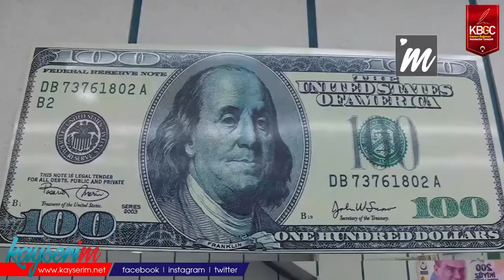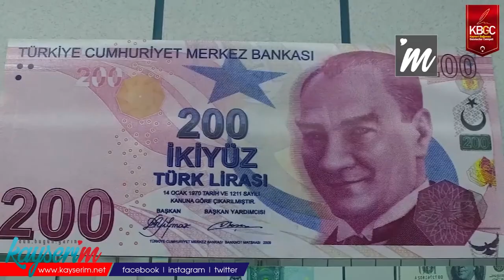Yeni Trend Kripto Paralar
KAYSERİ,(BGC)-Her geçen gün popülarite kazanan kripto paralara duyulan ilgi büyüyor. İnişleri ve çıkışlarıyla gündemden düşmeyen kripto para birimlerindeki gidişat üzerine döviz bürosu yetkilisi Ahmet Birtek bilgiler paylaştı.

“Kripto para 2009 yılında ortaya çıkmış, herhangi bir merkeze bağlı olmayan ve “blockchain” denilen bir ağ üzerinde bulunan sanal paradır. Bir merkezi olmadığından dolayı da güvensizlik var. Yani Euro’nun arkasında Avrupa Birliği, Dolar’ın arkasında ABD, Türk Lirası’nın arkasında Türkiye Cumhuriyeti varken; Bitcoin ve Altcoin olarak ikiye ayrılan kripto paralar hiçbir merkeze bağlı değil. FED ve Avrupa Merkez Bankası gibi kurumlar kendi sanal paralarını çıkartmak için çalışmalara başladı.“

“FIRSATI KAÇIRIYORUM” ETKİSİ

Birtek, “Türkiye’de pandemi sürecinde “bir fırsat kaçırıyorum” düşüncesiyle kripto paralara ilgi büyüdü” diyerek ülkemizde kripto paranın çok büyük bir rağbet gördüğünü ileri sürdü.

Birtek; Visa, PayPal gibi hizmetlerin ödeme yöntemlerine Bitcoin’i eklemesini ve pandemi döneminden beri süregelen temassız ödeme şeklini kripto paralara duyulan ilgiyi artırdığını belirtti.

ÜRETİM SÜRECİ

Birtek, kripto paraların nasıl üretildiğini şöyle anlattı: ““Mining” yani “madencilik” denilen bir tanımla, elektrik gücüyle bilgisayar üzerinden üretimi yapılıyor. Çeşitli üretim yöntemleri var. Bilgisayarı olan herkes yapabilir ama belli özellikler gerekmektedir. Üretmek için çok masraf harcanır.”

BİR “PONZİ” OLABİLİR

Birtek, kripto paranın bir “ponzi” ya da bir “saadet zinciri” olabileceği iddiasında bulundu.

Ayrıca merkezi olmayan bu paranın yasallığının da söz konusu olmadığını söyleyen Birtek, Türkiye’deki durumu “Zaten geçen haftalarda Hazine ve Maliye Bakanlığı kripto para borsalarından Türk yatırımcıların bilgilerini istedi.  Sebebi ise çok fazla yasa dışı işlemlerde kripto para cinsinden ödemeler yapılması” diyerek özetledi.

Birtek; kripto paraların temelini kimsenin bilmediğini, ancak çok sayıda yatırımcısı olduğunu söyledi.

Birtek, kripto paralar hakkında “Kripto paralar hisse senetleri gibi değildir, kazanç çok yüksek olduğu gibi kayıplar da yüksek olabiliyor ve bunlar intiharla bile sonuçlanabiliyor. Paranızı bilmediğiniz şeylere kaptırmayın” diyerek uyarıda bulundu.